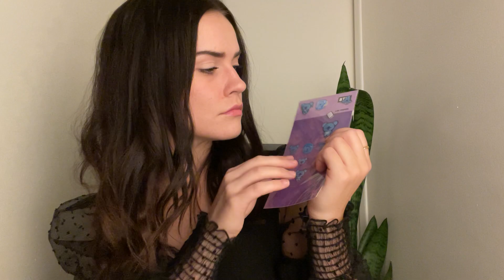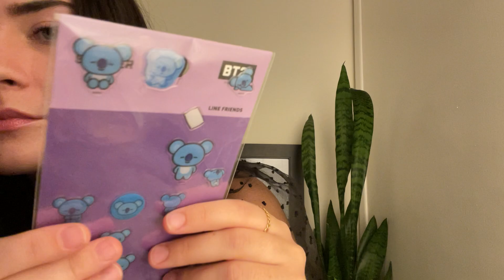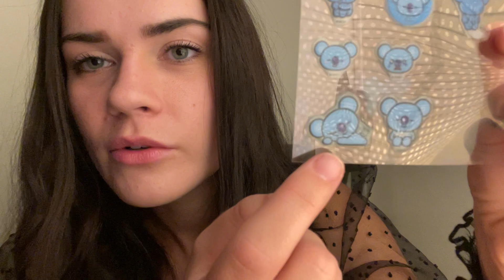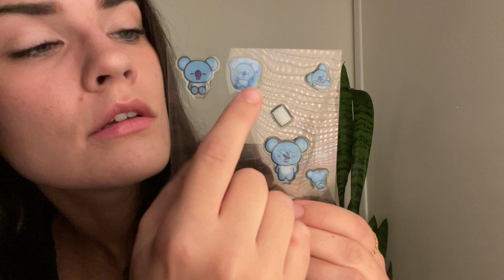Random ASMR Triggers - The Usual Nonsense :]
Sorry, the Snape sleeves scene was in Harry Potter #4. My b.